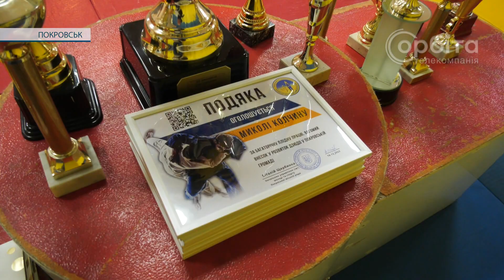Місце гарту та сили. Покровській школі дзюдо виповнилось 40 років